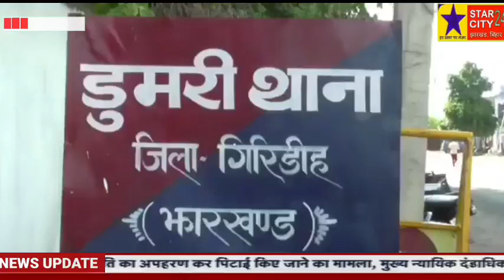थाना परिसर में लाखों के मछलियों की हुई लूट,वाहन चालक ने की शिकायत